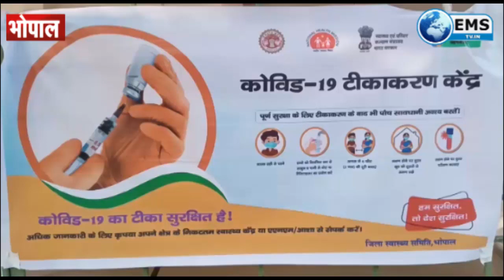जवाहरलाल नेहरू गैस राहत अस्पताल में शुरू हुआ वैक्सीनेशन 16-01-21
corona viccine